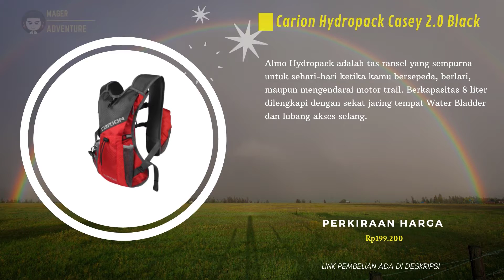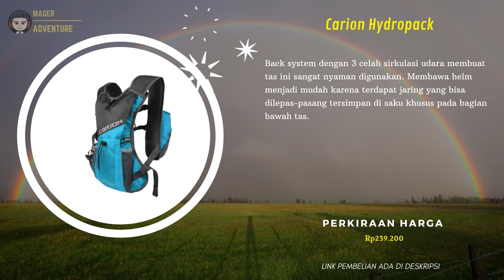7 Rekomendasi Tas Hydropack Carion Murah Wajib Dimiliki Trail Running Gunung Terbaru 2021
nih tas Hydropack yang wajib dimiliki jika mai trail running di gunung!!!
buat Yang Sedang Tas Hydropack Carion? Coba deh cek 7 Rekomendasi Tas Hydropack Carion Murah Wajib Dimiliki Trail Gunung Terbaru 2021
Kamu bisa cek Tas Hydropack Carion vidionya Sampai selesai.
Berikut Daftar Tas Hydropack Carion Dari Kami cek Di bawah Ya

Klian bisa order Tas Hydropack Carion dengan Klik langsung Di atas atau hubungi nomor di bawah ya!!
order
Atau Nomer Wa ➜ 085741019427